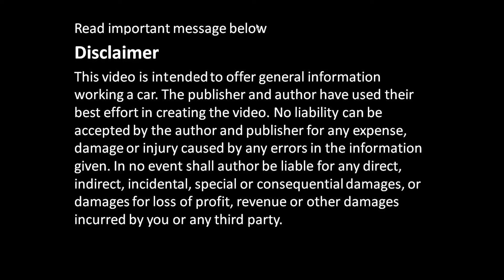P1/26. How to Replace ENGINE/motor VVT-i Toyota Corolla All detailed Steps: Body. Years 2000 to 2010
Cómo reemplazar el motor VVT-i Toyota Corolla Todos los pasos a paso. P1 Cómo quitar la batería y el cuerpo del acelerador
How to Replace VVT-i Engine Toyota Corolla All detailed Steps. P1. How to remove Battery and Throttle body hoses and pipes, also air filter box and sensor connectors
Years 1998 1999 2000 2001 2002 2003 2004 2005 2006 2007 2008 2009
Engine types:
1.3 L 2NZ-FE I4
1.4 L 4ZZ-FE I4
1.5 L 1NZ-FE I4
1.6 L 1ZR-FE I4
1.6 L 3ZZ-FE I4
1.8 L 1ZZ-FE I4
1.8 L 2ZZ-GE I4
1.8 L 2ZZ-GE s/c I4 (Europe)